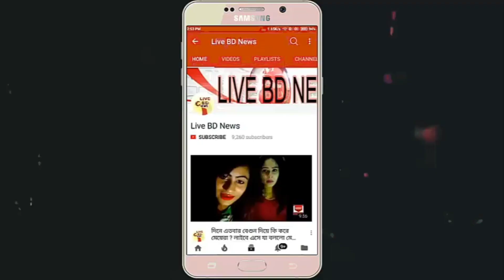কেন শাকিবের মামলা নিচ্ছে না ?? কেন শাকিব এতো অবহেলিত পুলিশের কাছে ? দেখুন বিস্তারিত || Shakib Khan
শাকিব খান অস্ট্রেলিয়ায় গ্রেফতার হননি,case against rahmatullah,কেন শাকিবের মামলা নিচ্ছে না,ধর্ষনের অভিযোগে থানায় শাকিব খান,কেন শাকিবের মামলা নেয়নি পুলিশ,শাকিব খানের বিরুদ্ধে,রেগে মুখ খুললো শাকিব খান,shakib khan song,কে এই প্রযোজক রহমত উল্ল্যাহ,মানহানি মামলা করবেন শাকিব খান,চলচ্চিত্রে সব দালাল,সিনেমায় নায়িকা হয়ে আসছে,shakib khan,bangla news,shakib khan movie,shakib khan bangla movie,shakib khan sobi,bangla movie song,bangla movie,shakib khan new movie